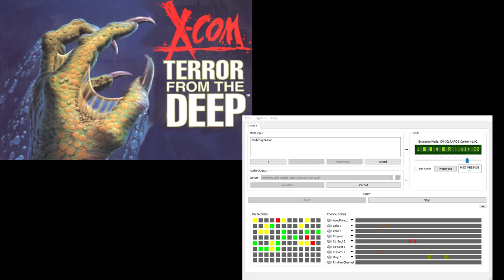X-Com TFTD CM-32L OST - Geoscape 4 (Extra Reverb)